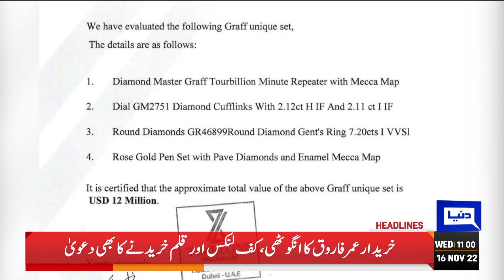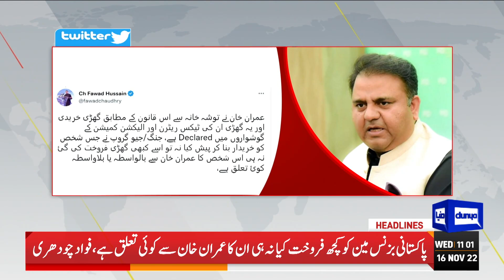Tosha Khana Case Facts | Dunya News Headlines 11 AM | 16 November 2022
Dunya News Headlines 11 AM | Toshakhana Case | Nawaz Sharif Shahbaz Sharif London Meeting | Huge Appointment in November | PTI Imran Khan Long March | Long March  Situation | Long March Latest Situation | Rana Sanaullah Action Against Imran Khan Long March Today | Arshad Sharif Murder Case | Imran Khan Speech | Imran Khan | PM Shahbaz Sharif Govt | Maryam Nawaz Sharif Speech Against Imran Khan | Huge Decisions in November | Contempt of Court Case in Supreme Court | FIA Action Against Imran Khan | Sania Mirza Shoaib Malik Divorce